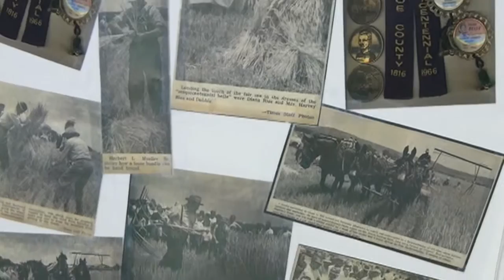Wheat Cutting Demonstration